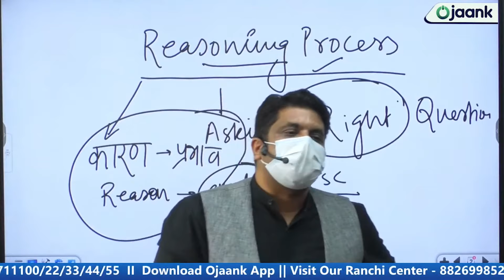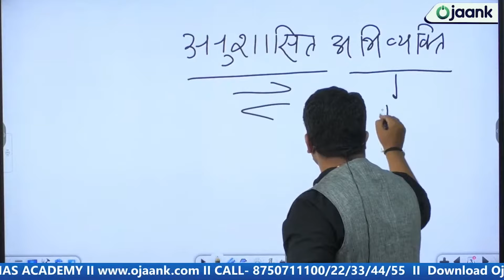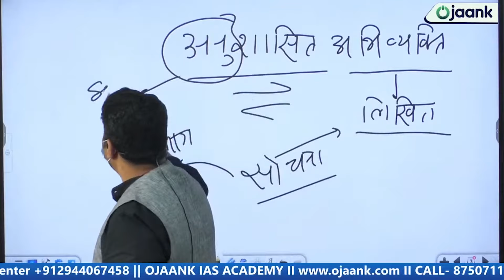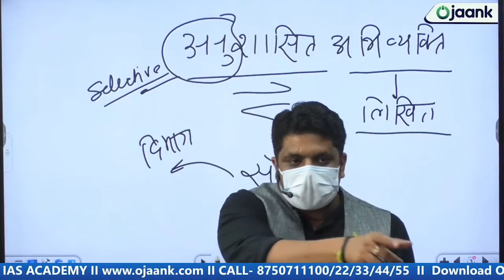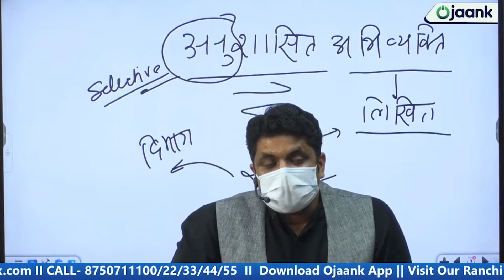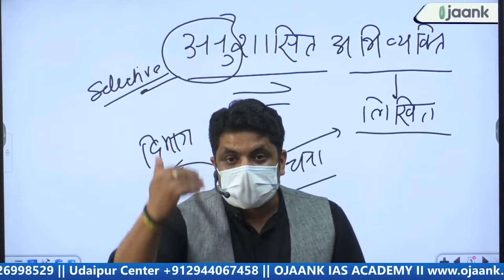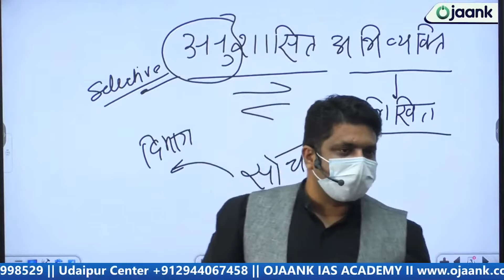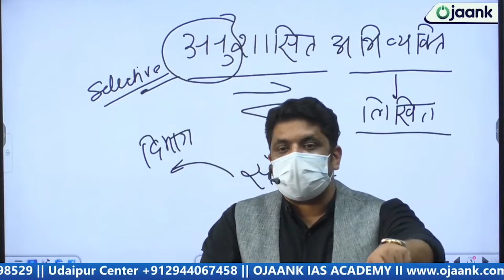Hemant Karkare Death Reason: शहीद हेमंत करकरे का वो सच जो कोई नहीं जानता है | UPSC Polity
👉 👉जो विद्यार्थी Admissions लेना चाहता है तो लिंक पे अपना Enroll करके अपना सीट रिज़र्व करे ► Admissions

IAS Exam Pattern को समझे और शुरू करें UPSC Civil Services - UPSC के नये पैर्टन में क्या बदलाव होने जा रहा - क्या है UPSC /IAS का नया पैटर्न  - HOW TO CRACK IAS / UPSC 2024 | IAS Exam Pattern  | IAS Exam Pattern को समझे और शुरू करें UPSC Civil Services Exam की तैयारी | IAS, IRS & IFS |  UPSC Exam के नये Pattern को समझे और शुरू करें तैयारी | UPSC में Total Subject कितनी है | | UPSC aspirants | | Motivational Video | अब कैसे क्या होगा? pre निकालना ही मुश्किल हो गया   @IASwithOjaankSir

👉 GURUKUL PRELIMS ONLINE BATCH जो विद्यार्थी Admissions लेना चाहता है तो लिंक पे अपना Enroll करके  अपना सीट रिज़र्व करे